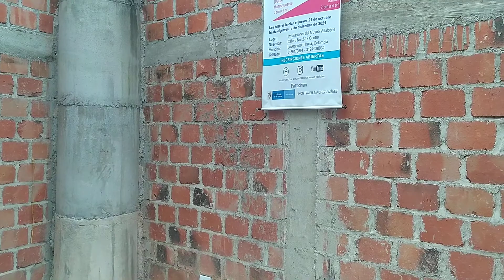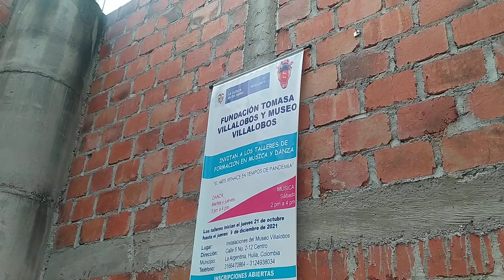Taller de Acuarela | EL ARTE RENACE EN TIEMPOS DE PANDEMIA - Apoya Ministerio de Cultura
🖌️ Continúa hoy 9 de diciembre de 2021 🖌️

🎨 Taller de acuarela presencial

Ministerio de Cultura convocatoria ComparteLoQueSomos 2021, Jhon Faver Sánchez Jiménez

Proyecto ganador de la convocatoria Comparte lo que somos 2021 del Ministerio de Cultura.